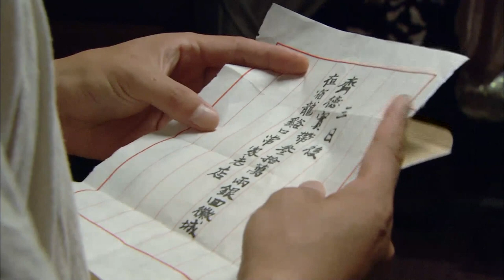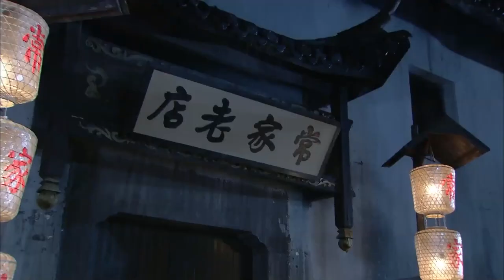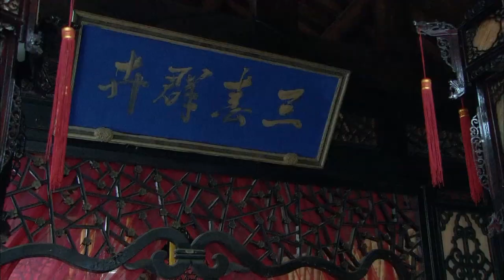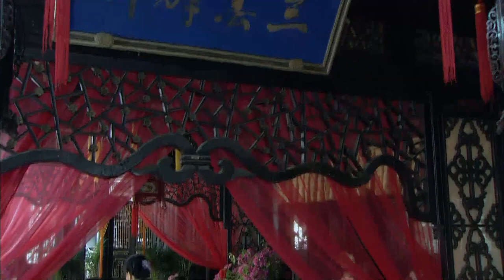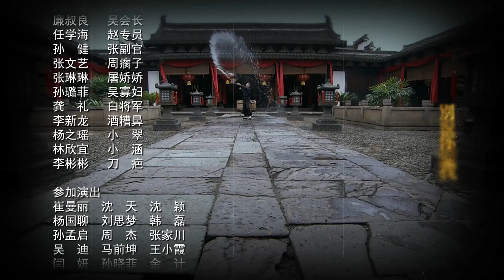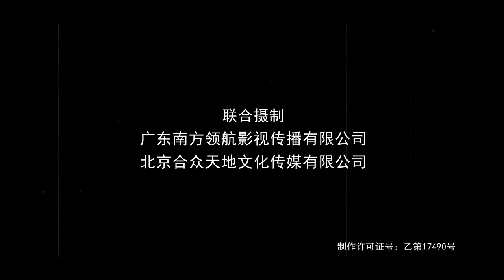[ENG SUB ] No choice EP01